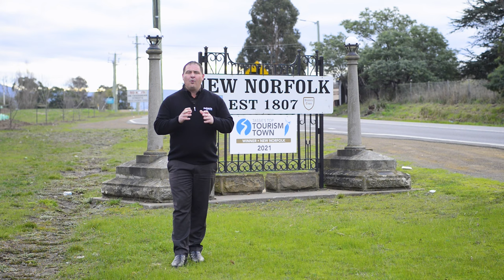41 to 45 Benjamin Terrace, New Norfolk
Welcome to the IGA Supermarket in the forever popular township of New Norfolk.
With a great profit margin in a very busy area, opportunities like these don't come along very often. With an abundant grocery line, fresh fruit and vegetables, huge meat selection, great takeaway, and also lots of other lines including cigarettes, confectionery lines, hardware, and loads of stationery, this is your one-stop-shop.
Situated in a very busy part of the town with new homes being built and new subdivisions on the way only mean this busy business is only going to grow. Already run as a family business, with great staff in place, with lots of storage, a large cool room, and great office space, the only thing left is for you just to make the move and start working for yourself as the hard work has already been done.

• Supermarket with lots of grocery lines
• Takeaway food + large meat supply
• Great counter space + lots of storage
• Fantastic location with two new subdivisions coming soon
• Great family-run business with lots of potential
• Loads of parking on a public transport route